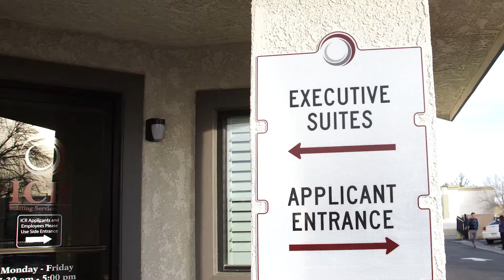ICR Staffing Services Executive Applications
An overview video of the services ICR offers companies and executives seeking work.